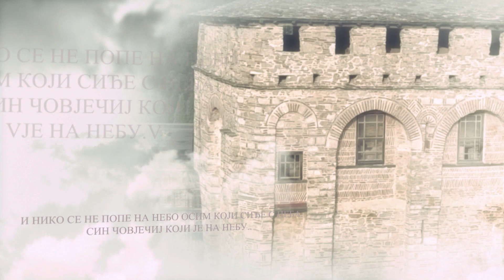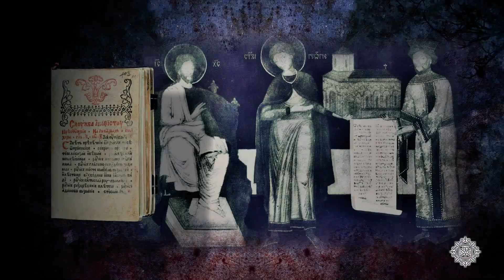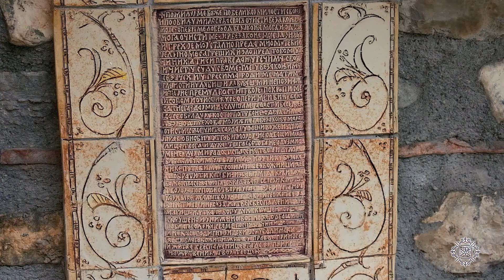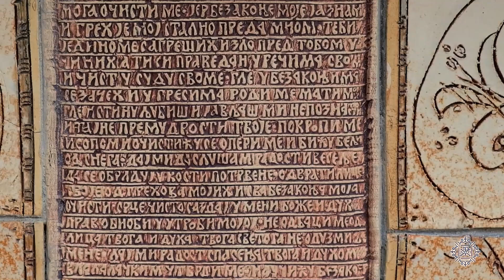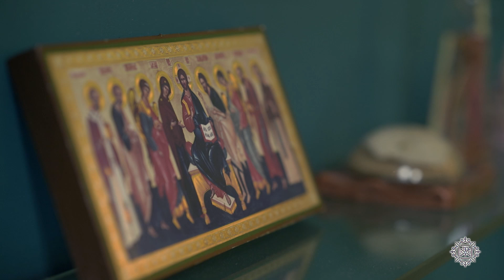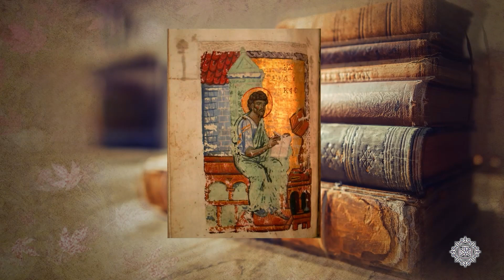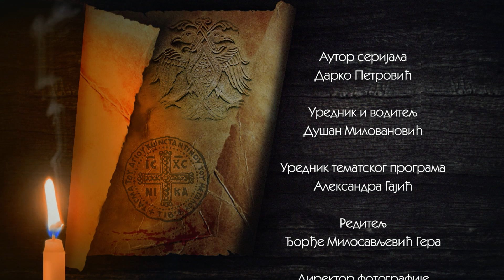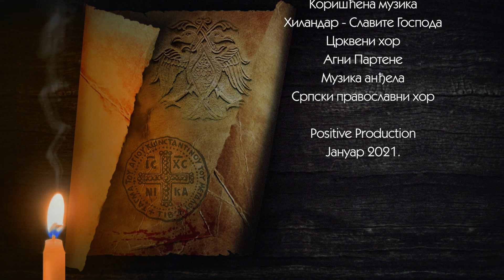Ušuškan na zaravni usred šume na SVETOJ GORI - NAJMANJI manastir KONSTAMONIT | PRIČE SA ATOSA Ep.17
NAJMANJI manastir na SVETOJ GORI | Ušuškan na zaravni usred šume KONSTAMONIT | PRIČE SA ATOSA Ep.17